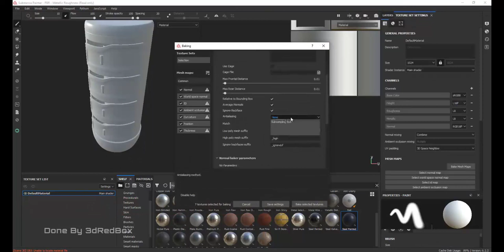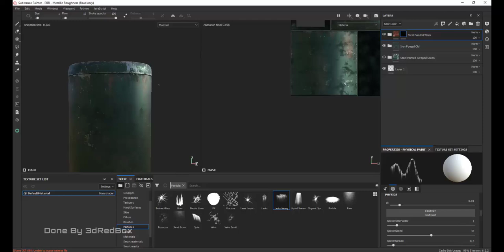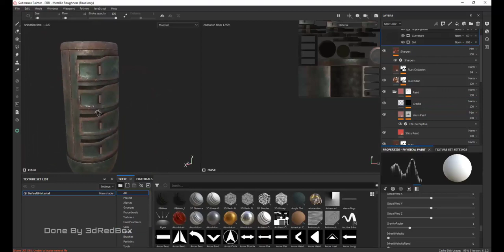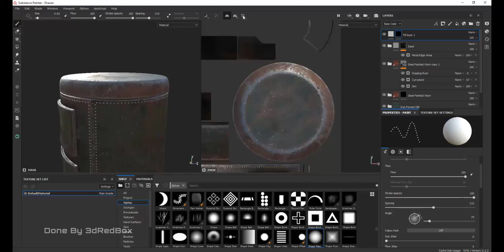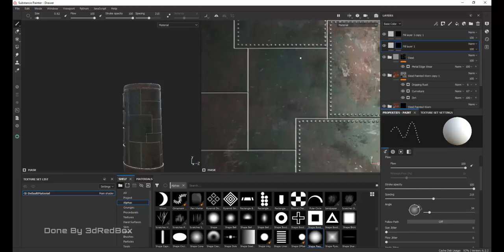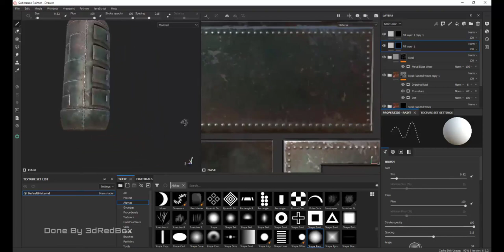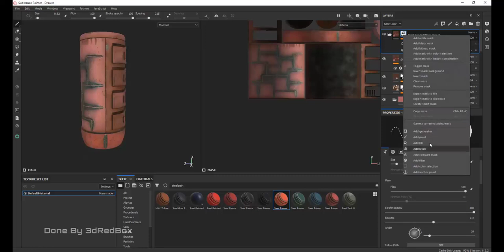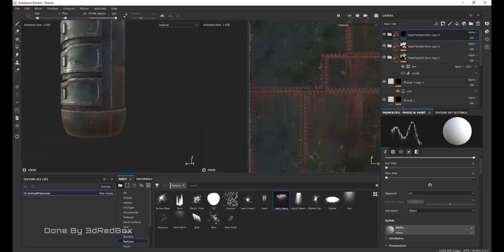Making of rounded closet | part 3 materials | Substance painter tutorial | texture like a pro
here you can learn our tricks to texture a object!
dont forgot to learn Uv mapping before ( link below )